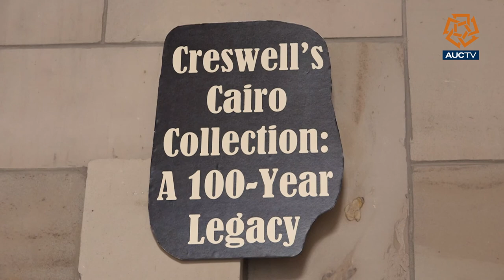Creswell’s Cairo Collection: A 100 Year Legacy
Explore the extraordinary life and work of Sir Keppel Archibald Cameron Creswell at an exhibition commemorating 100 years since he began officially documenting Cairo’s Islamic monuments. Creswell’s Cairo Collection: A 100-Year Legacy highlights his contributions in documenting and founding the study of Islamic art and architecture of Cairo’s medieval monuments. The collection features never-before-seen photos of historic Cairo, rare aerial photographs of Cairo taken by the Royal Air Force from Creswell’s photo collection and much more. Experience the collection with a new virtual reality 3D effect.